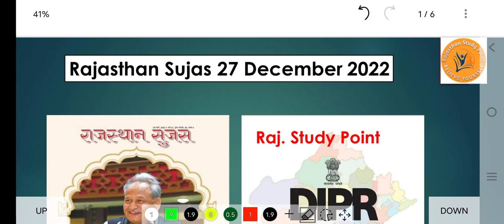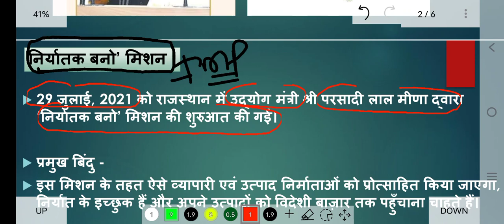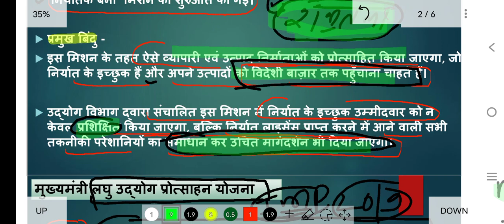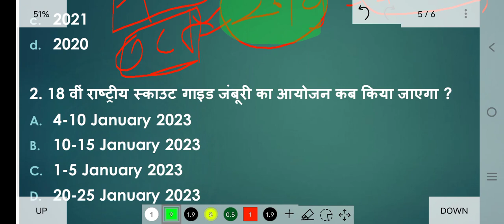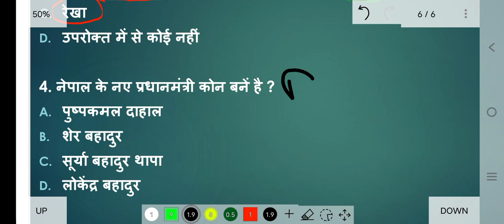राजस्थान सुजस (27 December 2022) | राजस्थान करंट अफेयर्स /2nd Grade, REET Rpsc Exam Current Affairs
राजस्थान सुजस (27 December 2022) | राजस्थान करंट अफेयर्स / 2nd Grade, Eo ,Ro Rpsc Exam Current Affairs

स्वागत है दोस्तों आपका हमारे चैनल दे तो दोस्तों इस वीडियो की वीडियो पाने के लिए आप हमारे टेलीग्राम चैनल को ज्वाइन कर लीजिए टेलीग्राम चैनल के लिंक नीचे दी गई है

राजस्थान सरकार द्वारा प्रकाशित राजस्थान सुजस , राजस्थान जीके , राजस्थान जीके क्विज

rajasthan Sujas, rajasthan current affairs, rajasthan gk , rpsc 1st grade current affairs, daily current affairs , India gk , rajasthan gk , rajasthan geography,